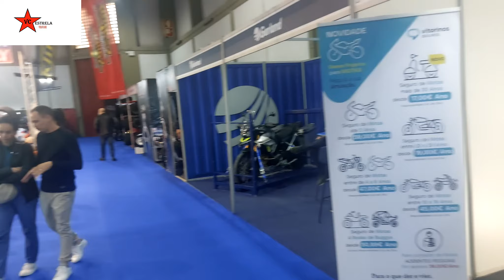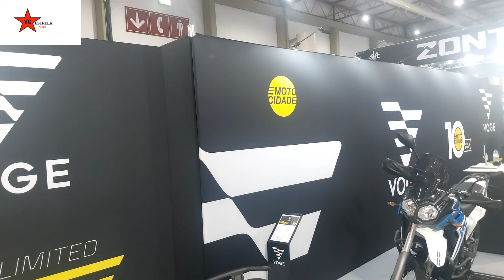EXPOMOTO PARTE 5